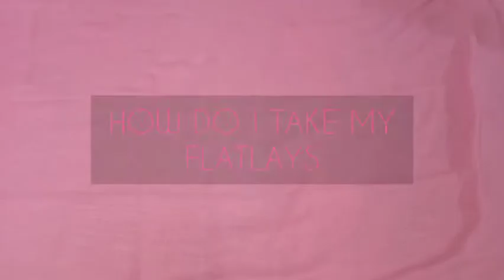How do I take my flatlays for my blogs 😍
Hey guys,As I have my blogs I thought to drop a video about my flatlays

Go ahead and check it out
Make sure to

Xoxo

Hi I am Anoosheh and I make some fun videos here which I hope you will like.i upload once a week so make sure to subscribe and click the 🔔 for notifications